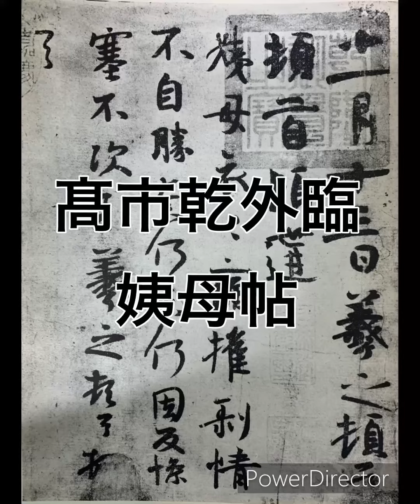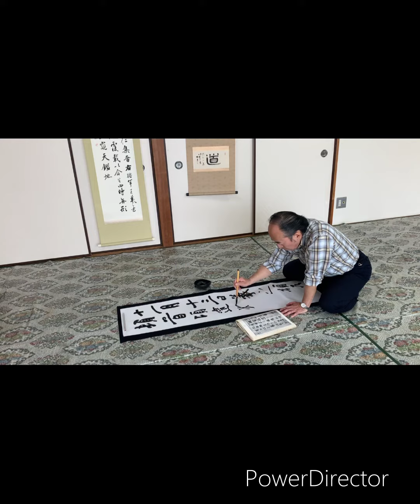髙市乾外臨 姨母帖(墨華5月号)